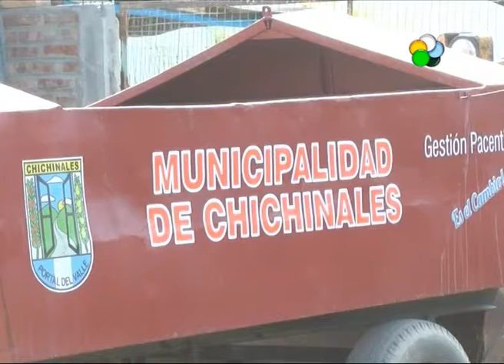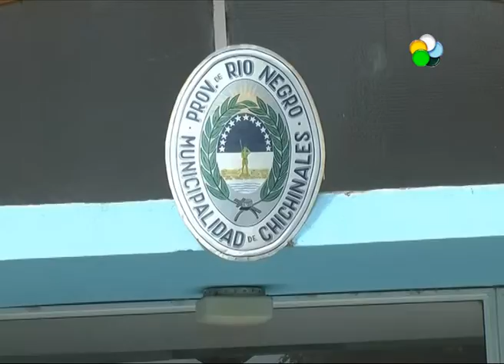Chichinales - Elecciones municipales 2015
José Rivas es el Candidato a intendente de Chichinales por Juntos Somos Río Negro. Fue intendente de la localidad; conoce todo lo que le falta a la comunidad. Estuvo en un período como intendente  por la Unión Cívica Radical. Hoy va otra vez por la intendencia pero por Juntos Somos Río Negro, elección que será el 25 de octubre conjuntamente con las nacionales.